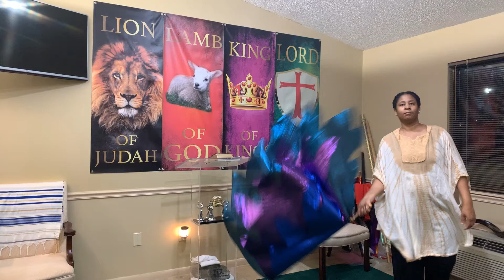The Technology Generation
🚨BIM DOES NOT OWN THE COPYRIGHTS TO THIS MUSIC🚨